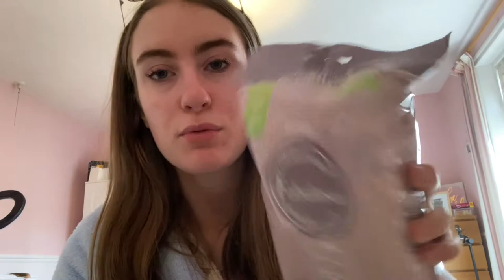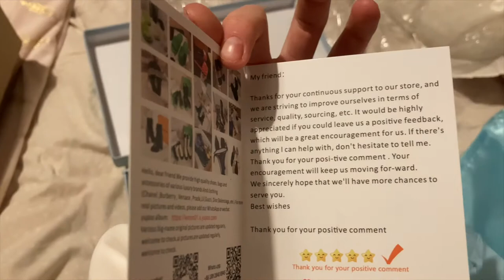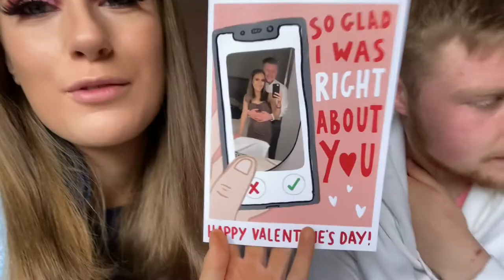A Week in my life | Valentines day, family meal & designer shoes